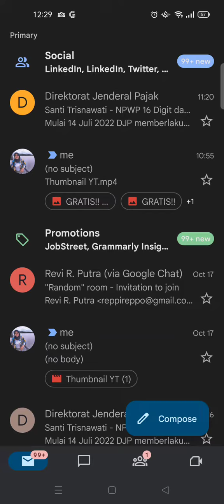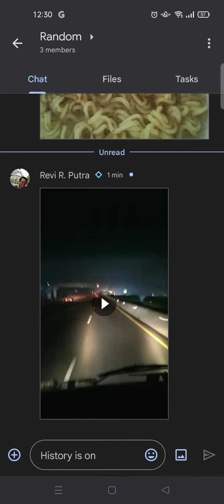How to Download Videos in Google Chat to Gallery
This is how to download videos in Google Chat to the gallery